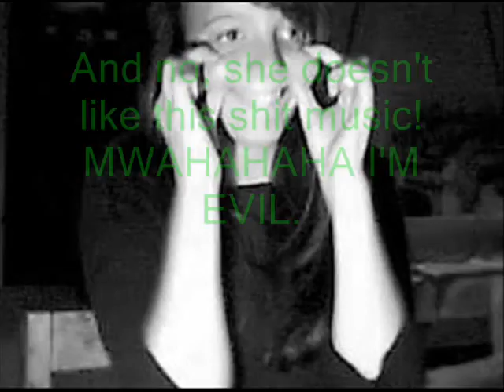Fernströms film på mig.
Fernströms "pwnage" film på mig. xD HAHA